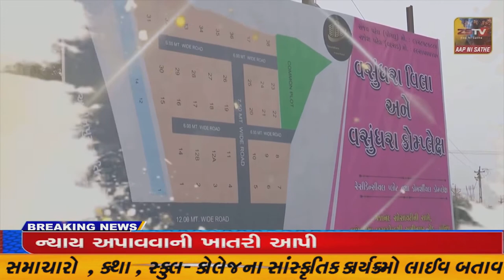સાવરકુંડલા માનવ મંદિર ખાતે સુપ્રસિદ્ધ પાળીયાદ જગ્યાના મહંત ભયલુ બાપુએ સેવક સમુદાય સાથે મુલાકાત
સાવરકુંડલા માનવ મંદિર ખાતે સુપ્રસિદ્ધ પાળીયાદ જગ્યાના મહંત ભયલુ બાપુએ સેવક સમુદાય સાથે મુલાકાત//ZSTVNEWS//